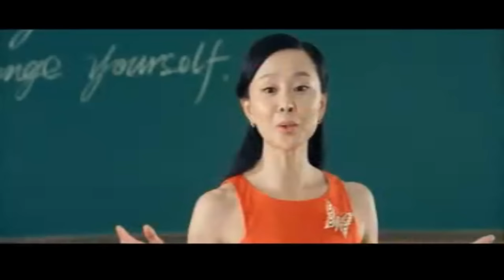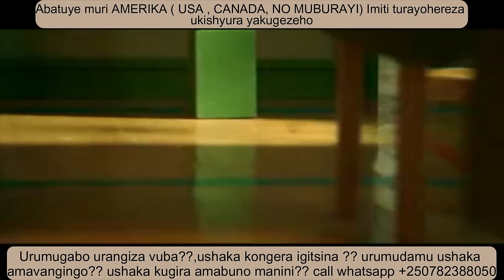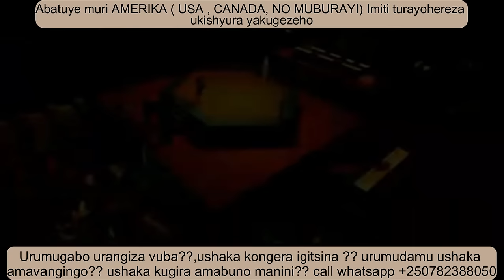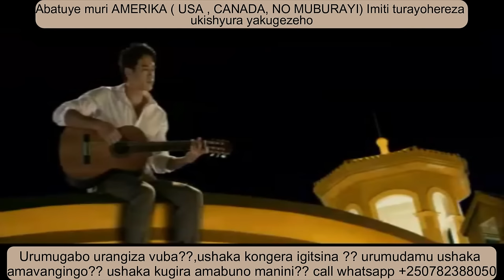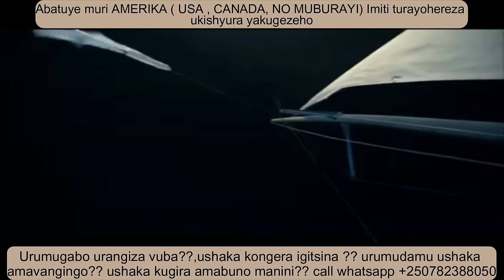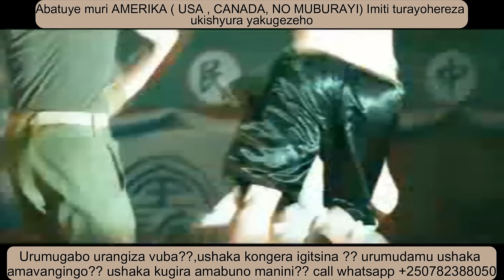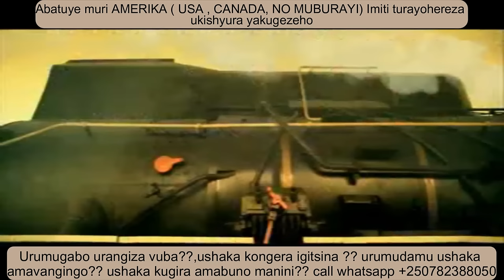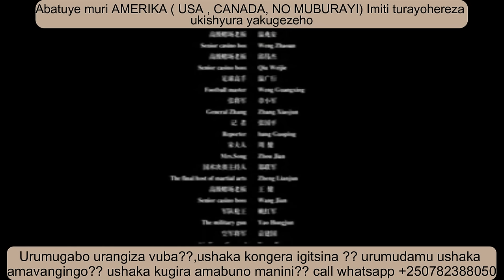AGASOBANUYE 2024 // FIGHTING // agasobanuye by Rocky // Agasobanuye rocky 2024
IVURIRO EVER LIFE IKIZERE CYUBUZIMA, TUGUFITIYE IMITI YUBWOKO BWOSE, KUBAKOBWA BASHAKA GUKUZA IKIBUNO, ABAKOBWA BASHAKA AMAVANGINGO, NDETSE NABASHAKA UBWIZA. EVER LIFE KANDI IFITE IMITI ITANDUKANYE YABAGABO, NKABAGABO BASHAKA KONGERA UMUBIRI , ABAGABO BACIKA INTEGE MUGIHE CYO GUTERA AKABARIRO.

ABANTU BATUYE MURI AMERIKA IMITI TURAYIKOHEREREZA UKISHYURA IKUGEZEHO